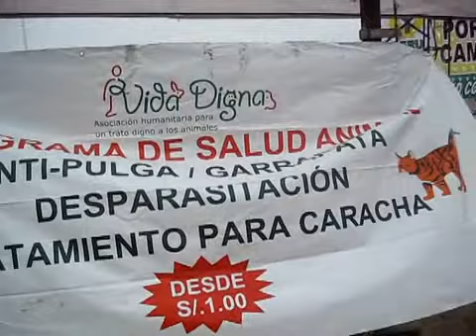Vida Digna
Asociación Vida Digan realizo campaña de salud para mascotas